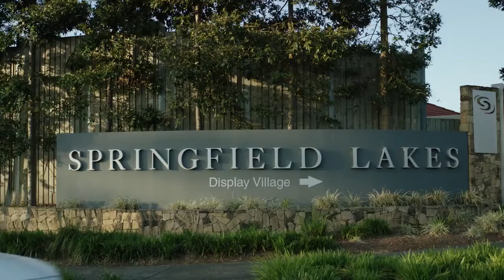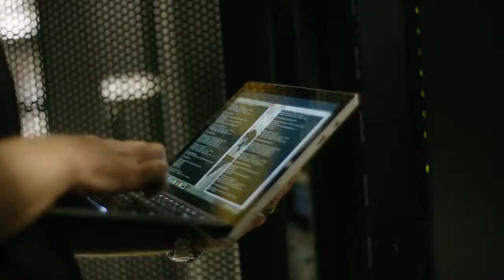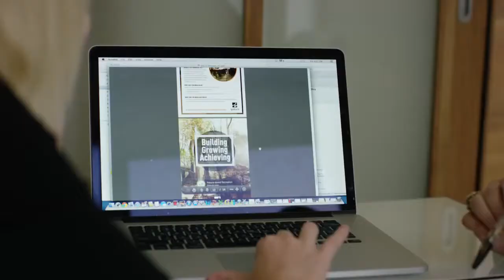The (new) City of Ipswich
Welcome to the City of Ipswich. Ipswich is Queensland’s fastest growing city and has been awarded as one of Australia’s smartest cities.
Advancing from the geographic centre of a rapidly developing region of 3 million people, Ipswich profits in its connectivity to all major business districts, airports, seaports, and arterials in South East Queensland. Its connectivity and commitment to building a positive future has attracted unrivalled government and industry investment, innovation, and development over recent years. Today it is home to nearly 200,000 people with around 100 new residents moving in every week.
And as the Queensland’s oldest provincial city, that modern growth is founded in a rich and meaningful history, there are over 6,000 heritage sites across Ipswich which continue to inspire the liveability of the city. Ipswich is a place where Australia’s past meets its future, where traditional values meet bold new thinking, and where lifestyle choice meets unrivalled opportunity.
Ask us where?